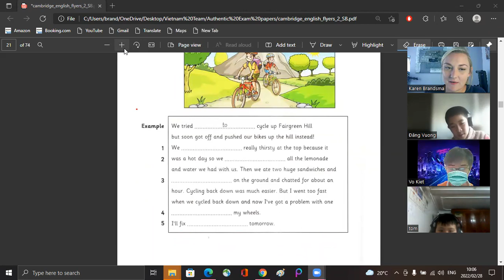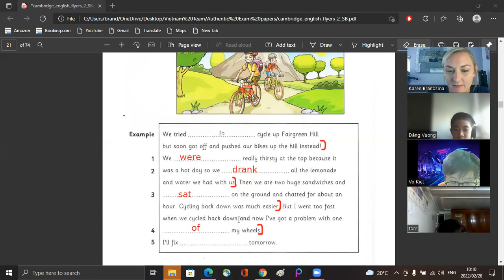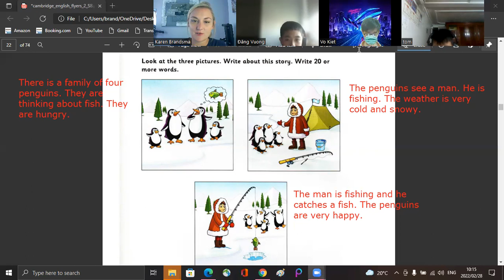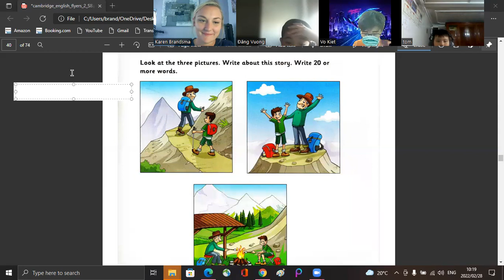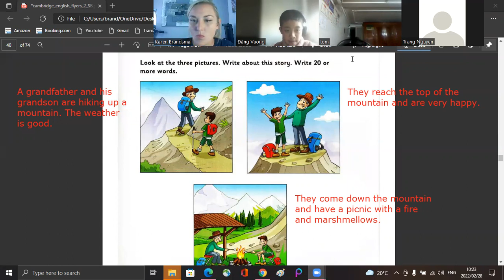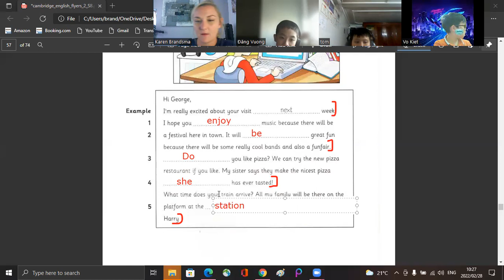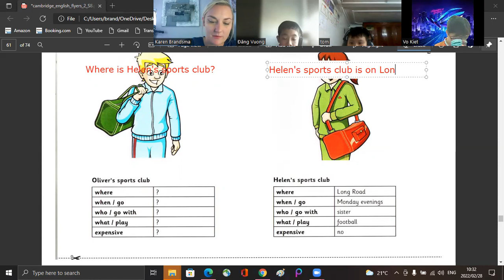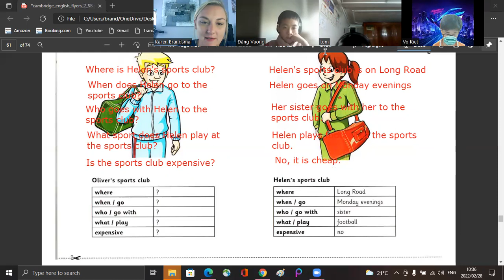speaking flyers tôm 5.1,Vương,kiệt 5.2#28/2/2022 video 1